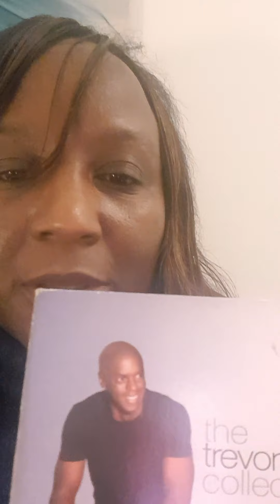Who's Manchestergirl and what's my channel about?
An intoduction video to my Channel Manchestergirl.It will tell you a little bit more about myself,my likes and dislikes, and also what type of videos to expect on my channel.